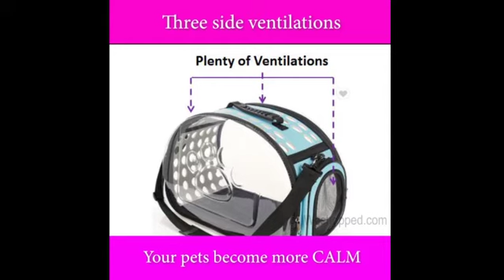Transparent Pet Cat Dog Carrier Bag Space Capsule How to assemble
Transparent Pet Carrier Breathable Portable Fordable for cat and dog

1. Transparent and breathable carrier also makes pets feel safer.
2. Convenient for your lovely pets to observe the outside world.
3. Three-sided ventilation design allows pets to breathe more freely.
4. Hand carrying straps and adjustable padded shoulder strap allow for many carrying options.
5. Fashionably appearance and  beautiful
6. Enough big space for your pets to stay
7. Easy to Clean. removable pad and diaper sheet add-on and functional design for easy cleaning.
8. High-quality material, Anti pet bite.  No worries for pet escape
9. Can be used for Cat and Dog

Precaution
Test the performance of zipper, make sure it sturdy and flexible to pull; heavy-duty clasp of the carrying strap lock the buckle firmly, hard to break off.

Product Size and Weight
Size L-42cm. W-28cm, H-32cm
Package Size:30.0 * 30.0 * 20.0 ( cm )
Gross Weight/Package:1.0 ( kg )
Made of 6mm EVA material and clear PC shell, which durable enough to prevent from more pulling, tugging or choking for your pets